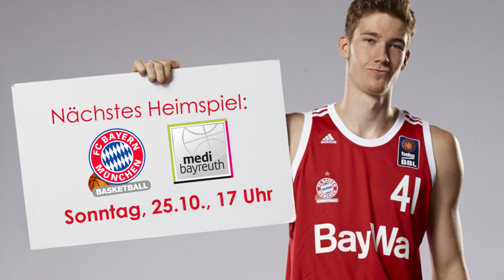FCBB_Update: Stimmen zum Spiel vs. Khimki Moskau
Mit: Sebastian Rode, Paul Zipser, Jan Jagla, K.C. Rivers und Deon Thompson